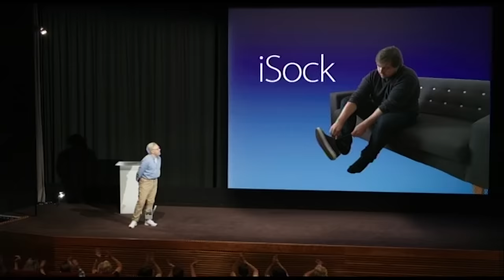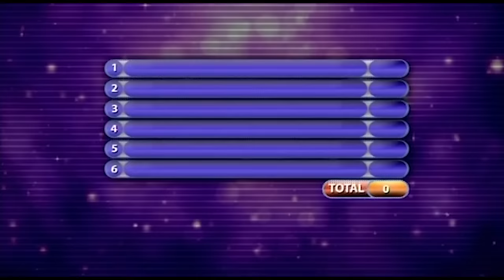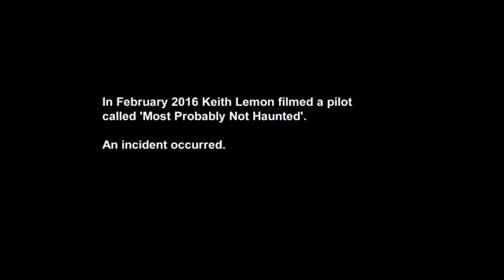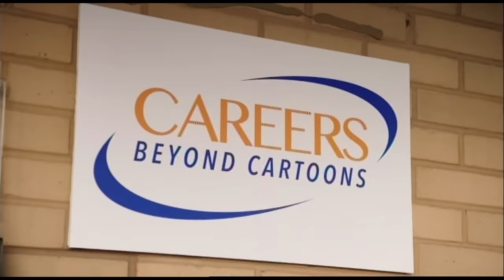The Keith Lemon Sketch Show Best Bits Of Series 2 | Compilation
The Keith Lemon Sketch show best bits from series 2!

Tune in Thursday's at 10pm to ITV 2.

Fast-paced sketch show in which Keith Lemon affectionately spoofs the world of TV, Film and famous faces.